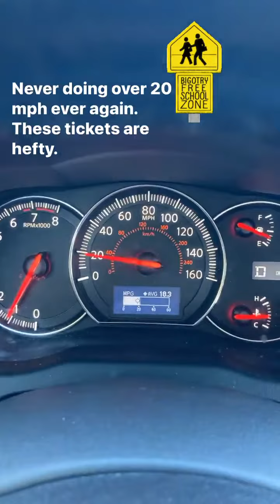Slow down in the school zone !!!! Stay safe.